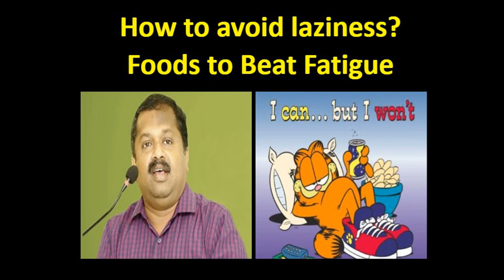Food as Fuel to Eat on Tired Mornings | Dr.Sivaraman speech on food for remove tiredness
உடல் சோர்வு குணமாக சாப்பிட வேண்டிய உணவுகள் | Dr.Sivaraman speech on food for remove tiredness